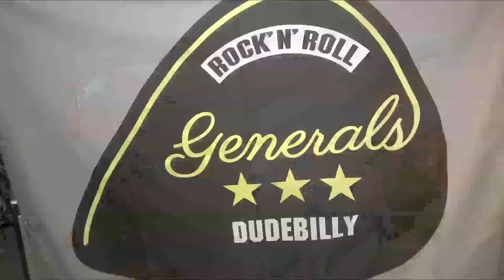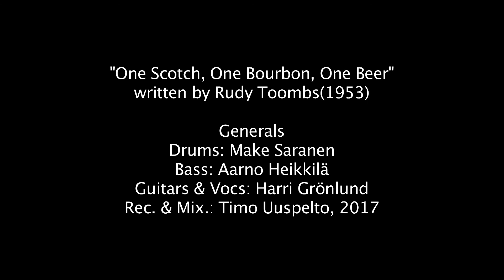Generals -- One Scotch, One Bourbon, One Beer - 2017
Generals, Single version, 2017